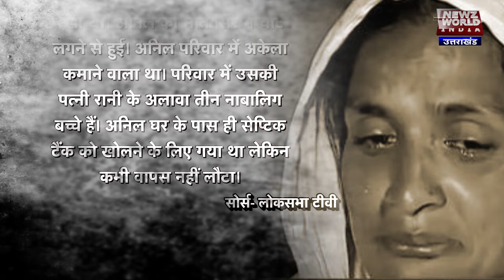शहरों की सफाई में कई जिंदगियां साफ | Aawaz with Kavendra Chauhan। India's illegal sewer cleaners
About This Video ►हमारा शहर कौन साफ करता है उसके बारे में हम बहुत कम ही जानते हैं, स्वच्छता के टावरिंग अभियानों के बाद देश तो कुछ साफ हुआ होगा, लेकिन कितनी जिंदगिया भी साफ हो गईं, कितनी लोगों की जानें चली गईं इसपर कोई बात नहीं होती।

Video Editor - Ravindra Kumar
Camera - Mohd. Sartaj
Graphics - Aditya Chaudhary